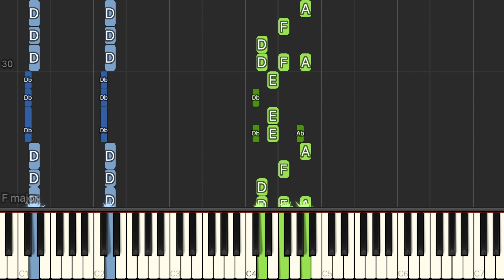WBaWC Mayumi's Theme - Joutoujin of Ceramics PART 1 - Piano Tutorial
Learn how to play 'Joutoujin of Ceramics PART 1' on piano. Enjoy!